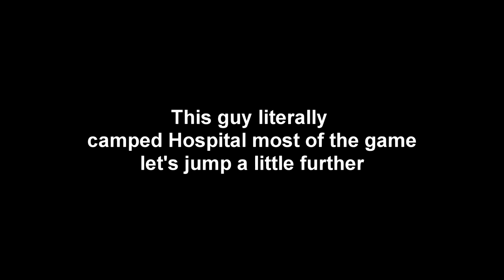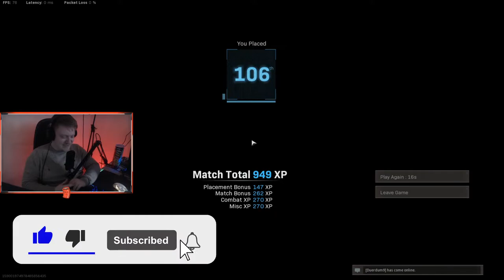Spectating Random Solos in a Shadow Banned Lobby - Warzone Cold War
Is quite literally what it is. We're spectating random solos in a shadow banned lobby in cold war warzone. Are we gonna find a lot of hackers? Or are we gonna find legit players? - How is the ping gonna be in the lobby? Warzone has a system in place that is called a shadow ban. It's weird, go check out my video if you wanna see what all the mess is about and why i am shadow banned.

❓-WHAT IS WARZONE ABOUT?-❓
Call of Duty: Warzone is a free-to-play battle royale video game released on March 10, 2020, for PlayStation 4, Xbox One, and Microsoft Windows. The game is a part of the 2019 title Call of Duty: Modern Warfare but does not require purchase of it and is introduced during Season 2 of Modern Warfare content. Warzone was developed by Infinity Ward and Raven Software and published by Activision. Warzone allows online multiplayer combat among 150 players, although some limited-time game modes support 200 players. The game features both cross-platform play and cross-platform progression between three games.

The game features two main modes: Plunder and Battle Royale. Warzone introduces a new in-game currency system called "Cash" which is used at "Buy Stations" in and around Verdansk. "Loadout" drops are an example of where Cash can be traded for limited access to players' custom classes (which were shared with Modern Warfare's standard modes prior to Season 6, v1.29, but now are unique to Warzone). Players may also use Cash to purchase items such as "killstreaks" and gas masks. At launch, Warzone only offered Trios, a squad capacity of three players. However, in free post launch content updates, Duos and Quads have all been added to the game.

The game received generally positive reviews from critics, with the maps receiving specific praise. In May 2020, Activision announced that Warzone had surpassed over 60 million downloads in the first two months. As of December 2020, the game had more than 85 million players worldwide.